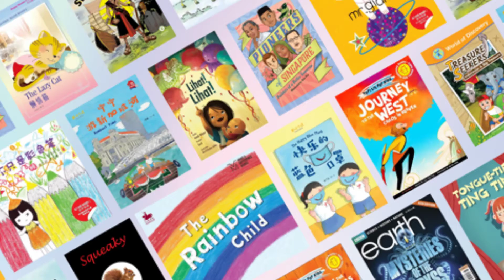2021 Kids' Choice Award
Vote and Win Your Favourite Book

Twenty children’s books were shortlisted among our participating publishers.
ONLY kids can vote to win their favourite book. Every voter is entitled to one vote per book. This means that you can only vote once for one book. Voting ends on 4 December at 12:00pm.

During the closing event of the Children’s Book Bazaar, we will announce the top 10 Kids’ Favourite book publishers and the voter winners on 5 December 2021 in-person.

The closing event will be streamed live on our Facebook page and YouTube channel.